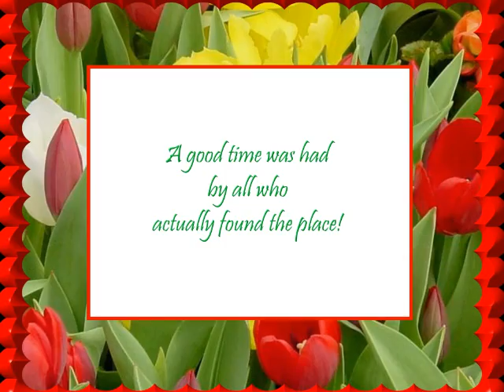2009 09-16-09 Hendel's Mkt. cousin's lunch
640x480 46.5mb wmv